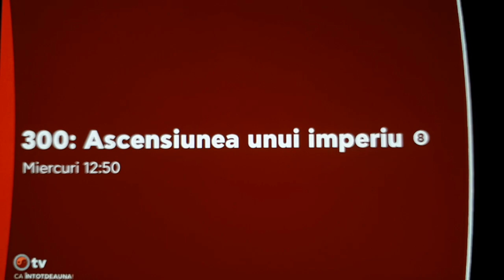300: Ascensiunea unui imperiu - promo